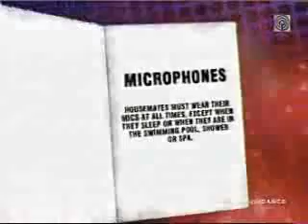PBB: Teen Clash Primetime (04/21/10) 5/5